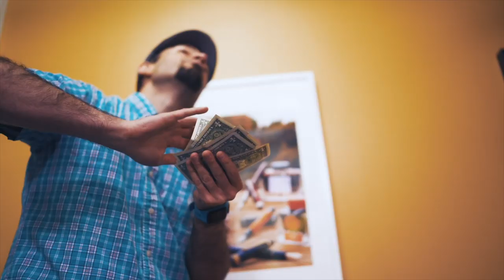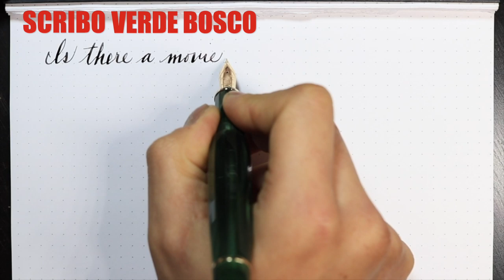SCRIBO Feel Fountain Pen Review: Verde Bosco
Review of the SCRIBO Feel the Flex Fountain Pen Review: Verde Bosco.

By calling, they can hook up a discount so paying the bill feels a little less like getting hit over the head with a phonebook.

I don't make any commission, money or compensation from any sales.

Review format:
Background information: history in the brand ect.
The Neutral Zone: elements about the pen that are neither good or bad, or can be good or bad depending on you.
The good: things about the pen that are good.
The bad: talking coin. Money matter regarding the pen.
The ugly: elements about the pen that should not be such as defects, design elements, and pretty much anything that if I can find, they should have found it!
It’s High Noon: should you or should you not “pull the trigger” on the pen?

Be advised that all my reviews are uninfluenced. The opinions expressed are a true and honest representation of myself and no one else. Period.
I am not paid or compensated at all for my opinions. If it sucks it sucks, and if its awesome it’s awesome.
All materials are created by myself, or used with permission or right owned to do so.

Discount can only be used by calling them up at , or 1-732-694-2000 (if outside of the USA) and dial 207# for Dawn Johnson. She will hook it up for you. This discount is not available to anyone other than my subscribers!